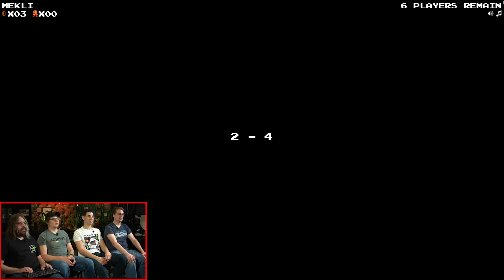SUPER MARIO BATTLE ROYALE (Gameplay) - DMCA Royale | Let's Play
InfernoPlus made Super Mario Battle Royale! Here's our gameplay prior to the DMCA takdown.